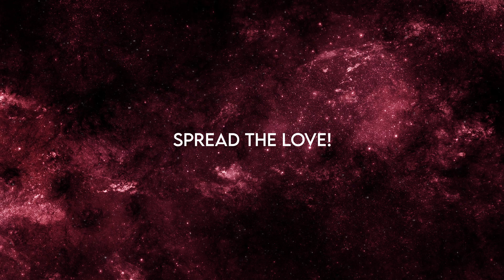Lenny Pearce - Arthur Remix [Extended] tiktok